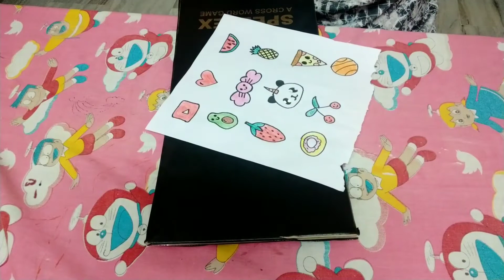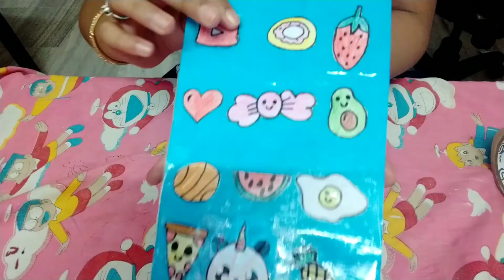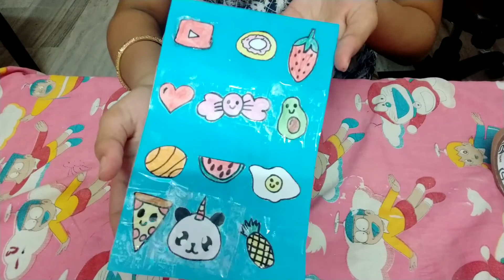HOW TO MAKE STICKERS /SIMPLE AND EASY/ CUTE STICKERS